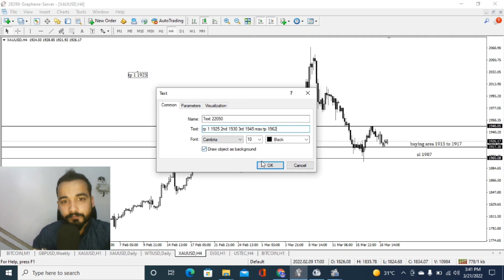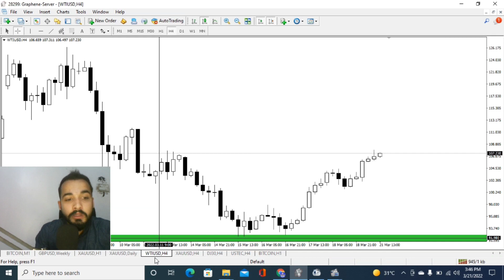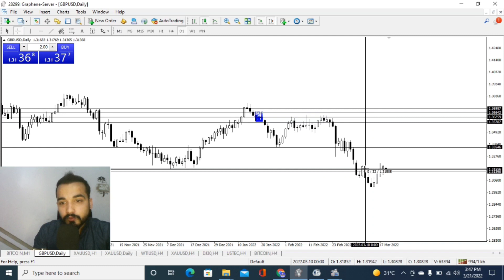Trades of the week 1000$ trades for you enjoy the day with Wajahat Hussain Bigbull 💲☺️💵💰🪙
Trades of the week 1000$ trades for you
enjoy the day with Wajahat Hussain Bigbull 💲☺️💵💰🪙

Today Technical Analysis on gold bitcoin dj30 nasdaq oil ⚡ 💵
 21/03/22 by Wajahat Hussein Bigbull 💵☺️

I have one solution for everyone 💵🪙💪
Who wants to join me❓